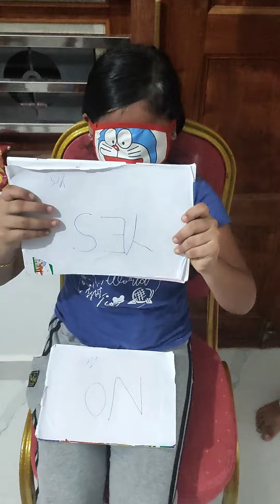Adipoli yes/no challange 😀😀 pinneyum cheppunu thanne pani kittyy 😀😀😀